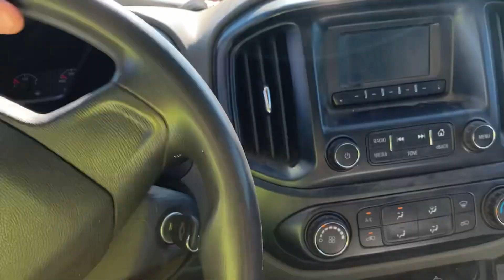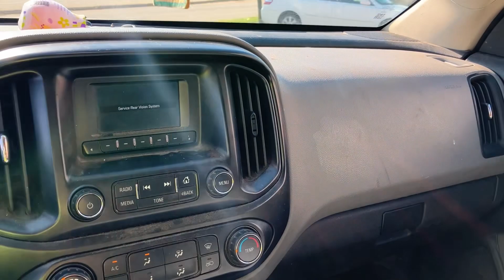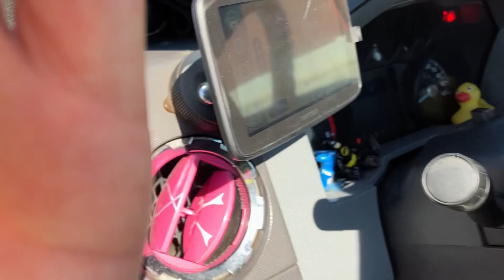Tow truck life: giving credit where credit is due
In this video I talk about two of my favorite tow truck related YouTubers that I watch and admire